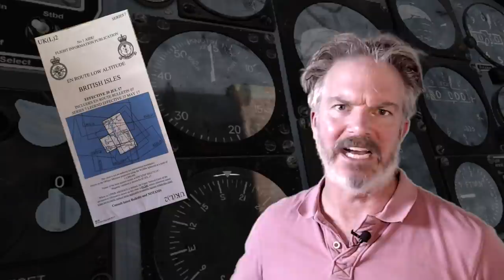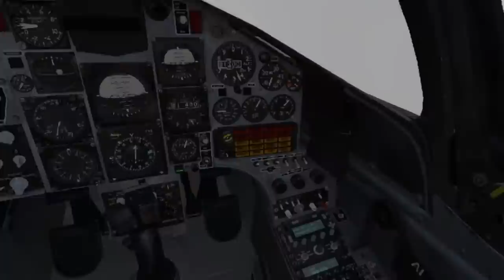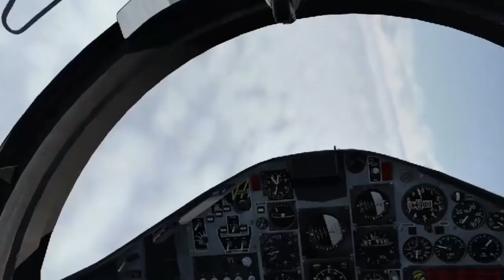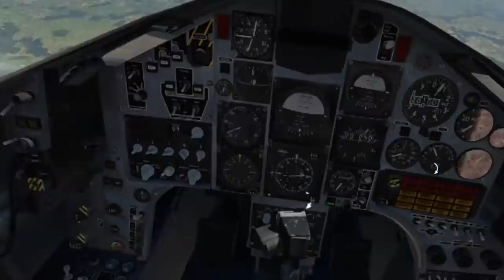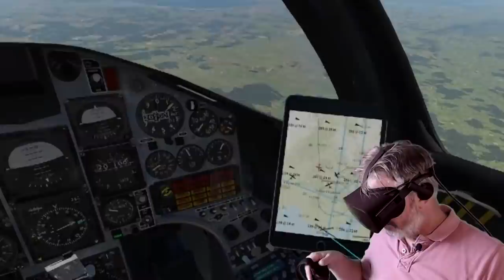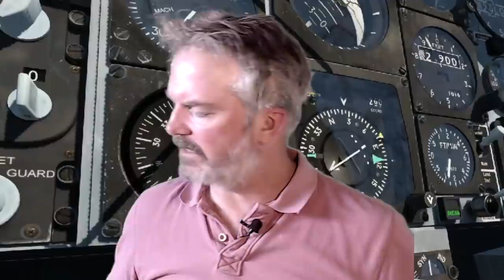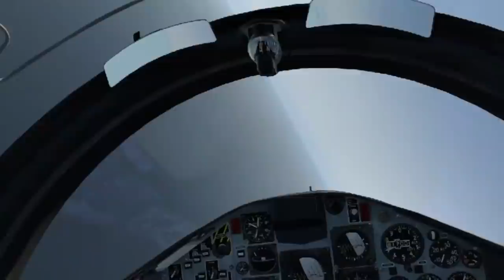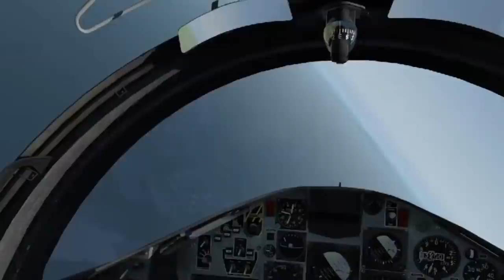Fighter Pilot Flying Instructor Teaches You How to Fly Jets with VR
X-Plane 11 / Hawk T1

(Please share, guys and girls 👍)

In this video I get airborne real world weather out of RAF Valley to conduct an actual sortie I have flown for real as a flying instructor in the Royal Air Force for 20 years.

I try and find an area for aerobatics practise but the weather beats me so I climb to FL200, fly through an airway and descend to do my aeros in South Wales, UK. I then recover for a downwind join at St Athan followed by a Practise Forced Landing (PFL) and a circuit to land.

Get taught by a real flying instructor!

If you wish to skip the brief 👇

Airborne @ 6:20
In the Climb @ 16:30
Descent @ 28:25
Aeros @ 32:35
Join Downwind St Athan @ 43:40
PFL @ 48:50
Circuit to Land @ 53:50

If you are a MAN who is struggling and wants to TAKE BACK CONTROL 💪

I run the The Spin Recovery Programme for small groups of men

(I have your back, my brother... Join my course and TAKE BACK CONTROL)

PC Setup

Intel(R) Core i7-8700K CPU @ 3.70GHz
32GB Ram

Oculus Rift

Thrustmaster Stick T16000M
Thrustmaster Throttle TWCS
Thrustmaster Pedals TFRP